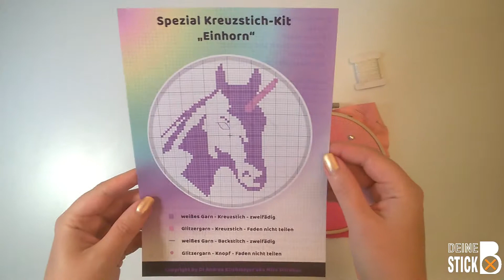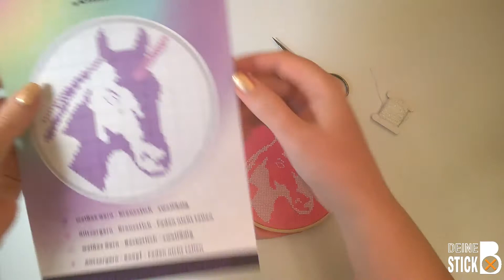Spezial Kreuzstich Kit "Einhorn"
Es ist neu und es glitzert: Das Einhorn Kreuzstich Kit ist da!

Schau gerne auf meine Homepage und entdecke einen neuen Zugang zum Thema Kreuzstich

Viel Spaß beim Sticken wünscht Andrea!